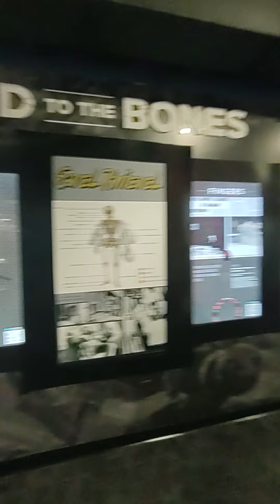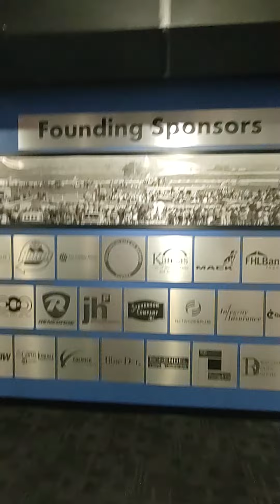Museu Evel Knievel